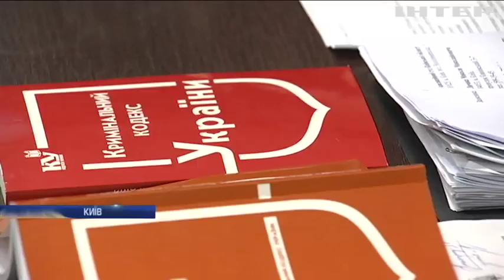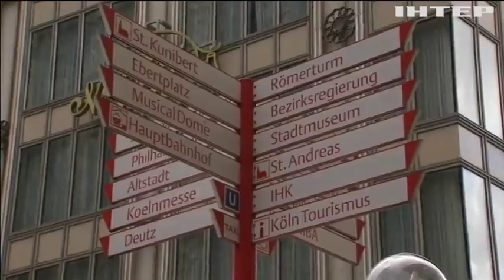Новости 7:00, выпуск за 19 января 2018 года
Головні події на цю годину: Тимчасово окуповані території залишаються частиною України - Порошенко; У Мінську продовжують обговорювати обмін полоненими; Бойовики влаштували провокації на Донбасі; У Дніпрі застрелився строковик Нацгвардії; Справа Ноздровської: підозрюваний у вбивстві змінив свідчення; В Україні негода знеструмила сотні населених пунктів; В Європі зростає кількість жертв урагану "Фрідеріке"; Папа Римський на борту літака обвінчав бортпровідника і стюардесу; До Йордану прибули тисячі прочан з усього світу.